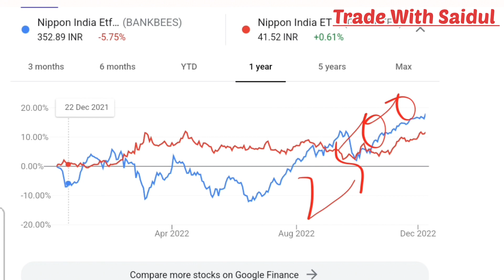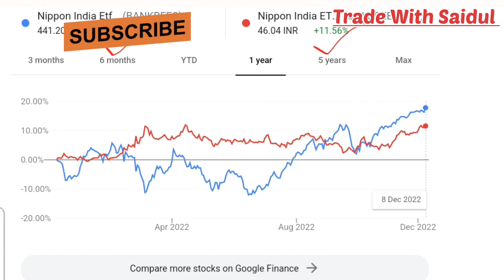25% सुरक्षित रिटर्न के लिए।||Gold bees and Bank bees diversify investment.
25% सुरक्षित रिटर्न के लिए।||Gold bees and Bank bees diversify investment. Goldbees/bankbees.
Gold bees and bank bees investment is safe and we'll diversify your Portfolio.
you can watch how it work.

Your Quaries:-

bank bees investment strategy
bank bees monthly income
bank bees strategy
nifty bees dividend
bankbees intraday trading strategy
bankbees etf trading strategy
intraday
nifty bees hedging strategy
bank bees latest new
how to buy nifty bees in zerodha
bank bees vs nifty bees
nifty bees swing trading strategy
nifty bees vs mutual fund
nifty bees marathi
nifty bees bharti share market
bank bees telugu
bank bees malayalam